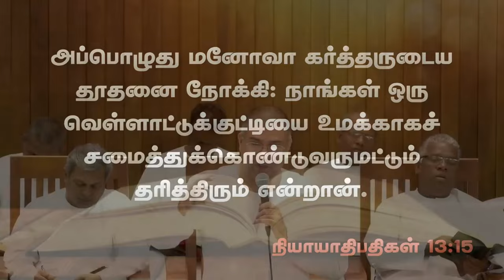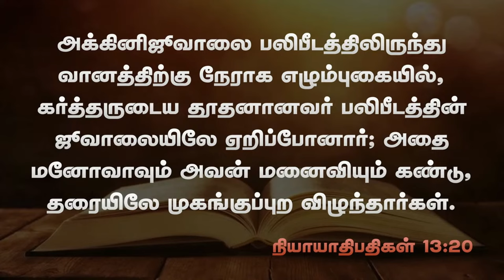மனோவா குடும்பம் | விவாக ஆராதனை செய்தி | Pr. I. Vinil Sathish | 08.08.2024